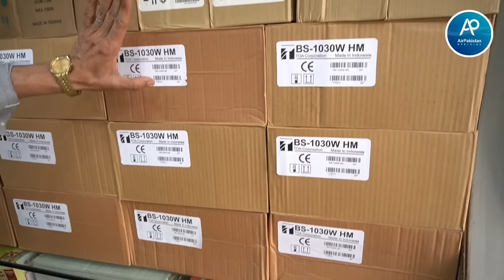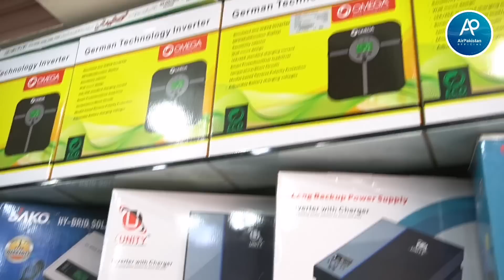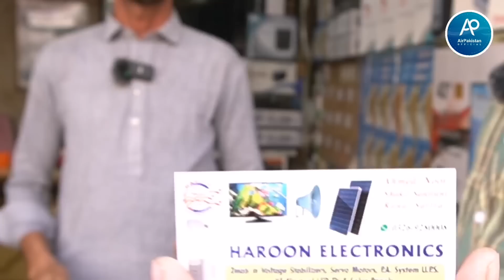Biggest Solar Pannal Market In Karachi